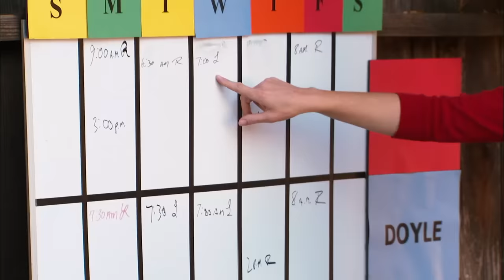'KILLER' Chihuahua Attacks Anyone Who Comes Near! | Full Episode USA | It's Me or The Dog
Ryan & Linda's BBQ dreams have been put on hold due to their 3 dogs disorderly dogs. With their dogs scaring off the neighbours the family has put fun in the sun on the back burner. Can Victoria get these two owners to work together?